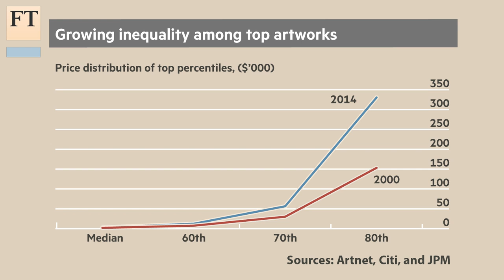Record prices belie tepid art market | FT Business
The FT's Mary Childs explores the latest trends in the art market from New York City's largest auction houses Christies and Sotheby's. Are buyers getting more selective and is there any sign of slowdown?

FT Business
The latest on companies news